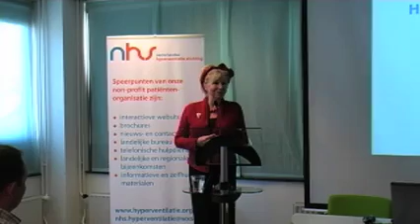Toelichting Ineke Swanevelt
Toelichting van Ineke Swanevelt op haar uitvoering van "Eva 65 jaar"